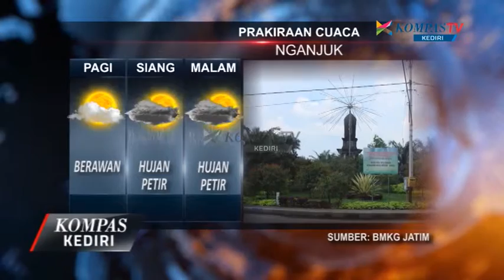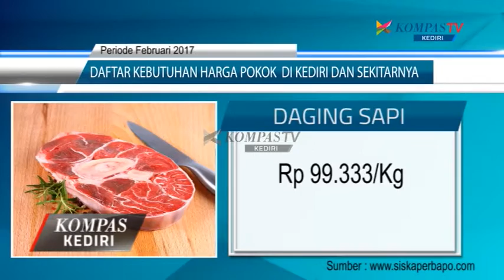KOMPAS KEDIRI EPS 4 SEG 2